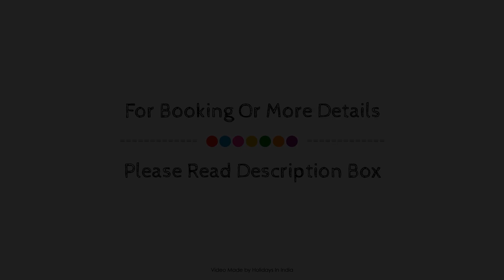OYO 18916 Shyam Residency, Katra (Jammu and Kashmir), India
About Property:
Located in Katra, OYO 18916 Shyam Residency is a perfect starting point from which to explore Katra (Jammu and Kashmir). The property offers a high standard of service and amenities to suit the individual needs of all travelers. All the necessary facilities, including free Wi-Fi in all rooms, 24-hour room service, daily housekeeping, 24-hour front desk, room service, are at hand. Mirror, towels, internet access – wireless, fan, internet access – wireless (complimentary) can be found in selected guestrooms. The property offers various recreational opportunities. Discover all Katra (Jammu and Kashmir) has to offer by making OYO 18916 Shyam Residency your base.
Searching For
1. OYO 18916 Shyam Residency - Katra (Jammu and Kashmir)
2. OYO 18916 Shyam Residency - Katra (Jammu and Kashmir) Virtual Tour
3. OYO 18916 Shyam Residency - Katra (Jammu and Kashmir) Rooms
4. OYO 18916 Shyam Residency - Katra (Jammu and Kashmir) Amenities
5. OYO 18916 Shyam Residency - Katra (Jammu and Kashmir) Videos
6. OYO 18916 Shyam Residency - Katra (Jammu and Kashmir) Offers
7. OYO 18916 Shyam Residency - Katra (Jammu and Kashmir) Deals
Audio Credit:
Track Title: Subway Dreams
Artist: Dan Henig